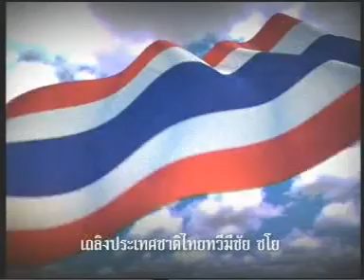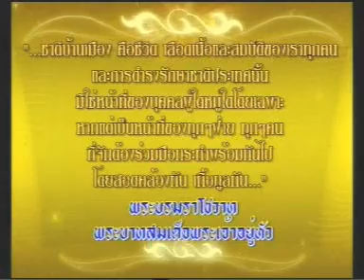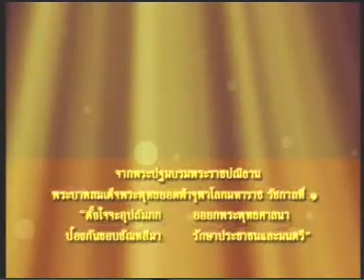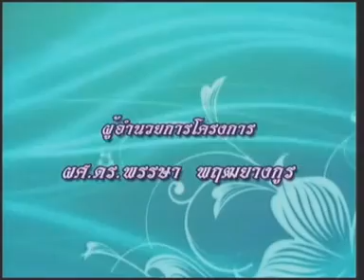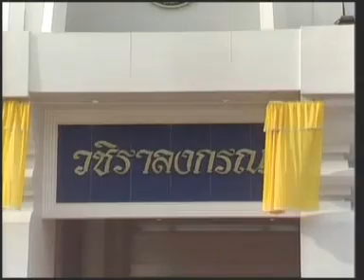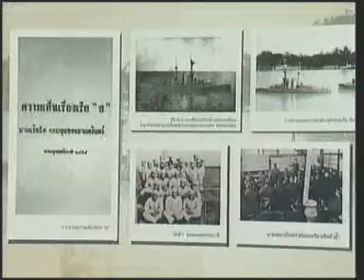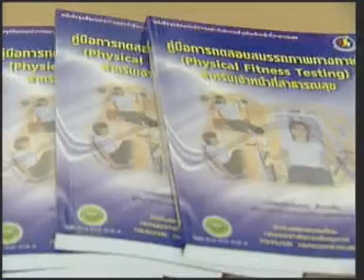23SEP10 THAILAND's NEWS 1of4; PART1